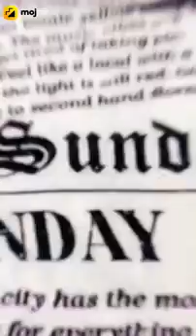New Trending Instagram Reels Videos All Famous TikTok Star Today Viral Insta Reels Insta Reels